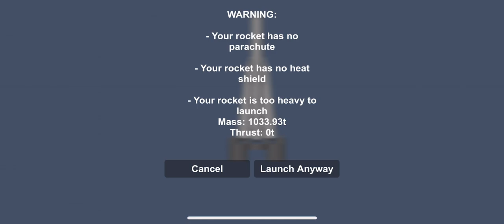SPUTNIK-1 in SFS||Spaceflight simulator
Hello everybody today i will show spitnik-1 in sfs